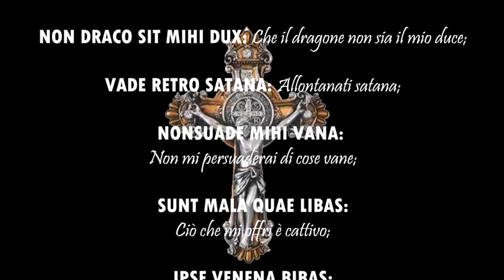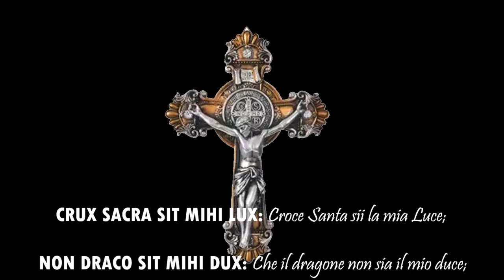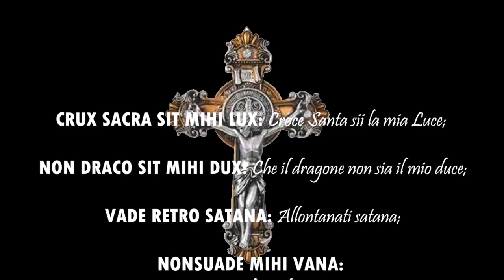L’Esorcista racconta: MARIA schiaccia satana! - Don Ambrogio Villa